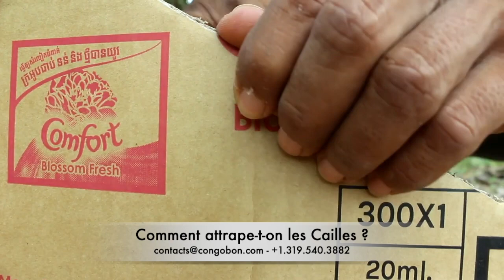Easy Quail Traps to use before farming quail-Quailfarm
Hello and welcome to this video where we show you how to trap wildlife quails in the savannah for breeding ... quails are small birds that have delicious meat and are highly valued for their nutritional value ... We will show you some traps commonly used to capture these birds, so you can breed them at home ... It is important to remember that capturing these animals is regulated in many regions and you must comply with the laws in force. Let's discover these simple and effective traps to capture wild quails that come to us from Asia ..."

LIKE n'Comment!